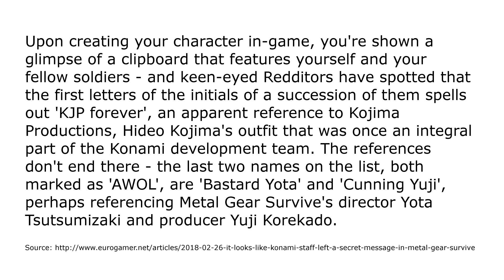Metal Gear Survive - Hidden Messages Attacking Konami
Did a developer or someone working on the localisation of Metal Gear Survive leave hidden messages in the game criticising Konami?